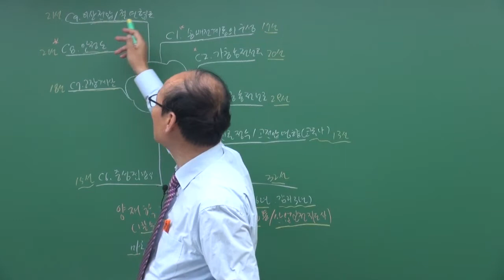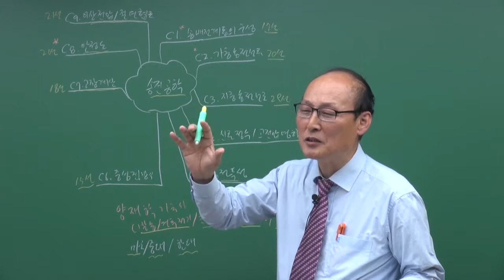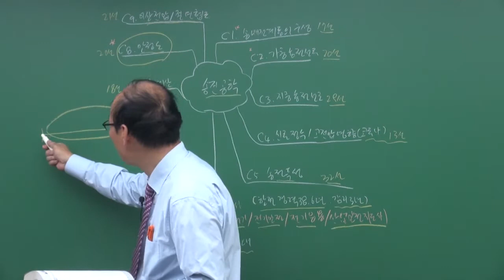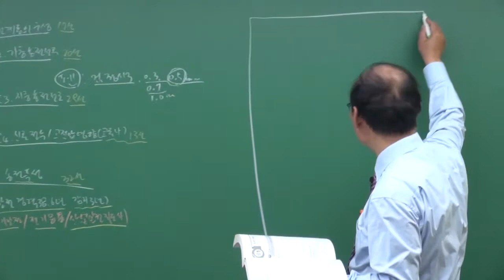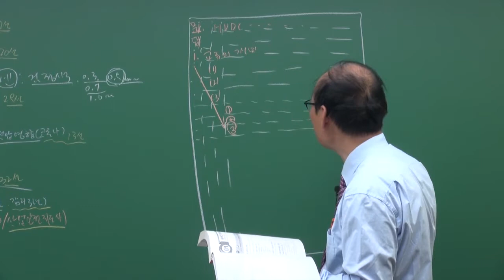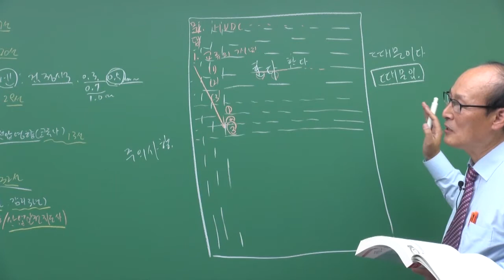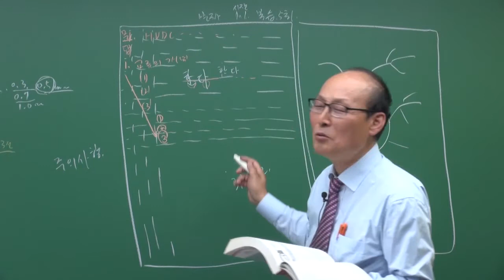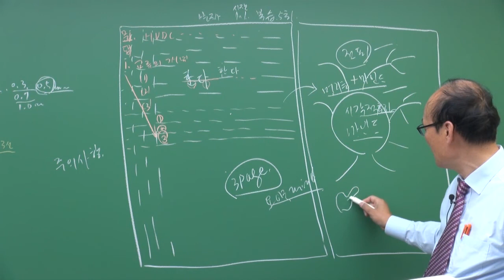[사이버 에듀앤북] 양재학의 핵심 발송배전기술사 - 송전공학